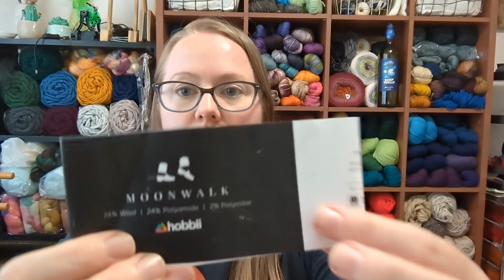July Makes | Episode 130 | DeHart House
Welcome all crafters! This is my YouTube channel about knitting, crocheting, spinning, plus gardening and adventures.  I’ll share my Finished Objects (FOs), Works in Progress (WIPs), and other tid-bits.